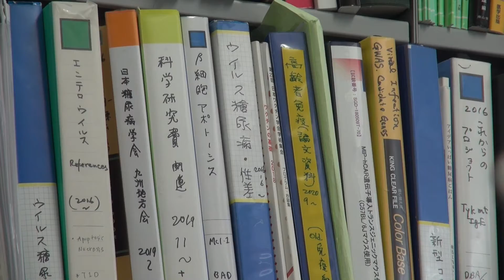GCF②佐賀大学 永淵先生 ワクチンについて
永淵先生に「ワクチン」について伺いました。